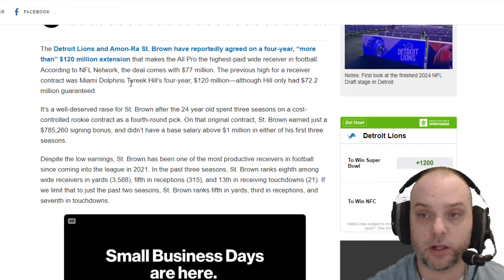Amon-Ra St. Brown and Penei Sewell GET PAID! Is Jared Goff Next? Detroit Lions News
The Detroit Lions and Amon-Ra St. Brown have reportedly agreed on a four-year, “more than” $120 million extension that makes the All Pro the highest-paid wide receiver in football. According to NFL Network, the deal comes with $77 million. The previous high for a receiver contract was Miami Dolphins Tyreek Hill’s four-year, $120 million—although Hill only had $72.2 million guaranteed.

It’s a well-deserved raise for St. Brown after the 24 year old spent three seasons on a cost-controlled rookie contract as a fourth-round pick. On that original contract, St. Brown earned just a $785,260 signing bonus, and didn’t have a base salary above $1 million in either of his first three seasons.

Despite the low earnings, St. Brown has been one of the most productive receivers in football since coming into the league in 2021. In the past three seasons, St. Brown ranks eighth among wide receivers in yards (3,588), fifth in receptions (315), and 13th in receiving touchdowns (21). If we limit that to just the past two seasons, St. Brown ranks fifth in yards, third in receptions, and seventh in touchdowns.

St. Brown has also made the Pro Bowl in each of the last two seasons and earned first-team All Pro this past year.

His impact goes beyond production on the field, as well. The Lions receiver is a tone-setter during the week of practices in the lead up to each game. His work ethic is unmatched, and several players and coaches have commented on how that approach has a trickle-down effect to the entire team.

“Watch him in practice. He works like that every day,” coach Dan Campbell said back in January. “He works like he wants to be the best and he believes he can be the best. And so, man, you can’t have enough of those guys. I mean, how do you fail when you have guys like that?”

Congratulations to St. Brown on a well-earned, significant raise.

The Detroit Lions have made Wednesday an iconic day in franchise history. Just a few hours after it was reported that Amon-Ra St. Brown is getting a massive four-year extension, NFL Network’s Mike Garafolo is now reporting that Penei Sewell is getting a record-breaking four-year extension of his own. Per Garafolo, the deal is worth a total of $112 million, including $85 million guaranteed. The deal, per Garafolo, makes Sewell the highest-paid offensive lineman in football.

The previously highest-paid deal for an offensive lineman (by average per year) was a three-year, $75 million contract ($25 million a year) for Texans left tackle Laremy Tunsil. If the initial contract details are accurate, Sewell’s deal is for $28 million per year.

That’s right. The Lions now have the highest-paid offensive lineman and wide receiver in football (for now).

Sewell was Lions general manager Brad Holmes’ first draft pick—the seventh overall selection in the 2021 NFL Draft. Since being drafted, Sewell has locked down the team’s right tackle position. Over the course of three seasons, Sewell has made the Pro Bowl twice, and he was named first-team All-Pro in 2023 after being graded out as the NFL’s best tackle per PFF (92.8).

Sewell hasn’t just been excellent on the field, but he has been remarkably reliable, as well. He has only missed one career game in three seasons, and over the past two years, he hasn’t missed a single snap.

With Sewell and St. Brown now locked up, the Lions have secured the two biggest tentpoles of this franchise, and a new era of homegrown talent begins under Holmes and head coach Dan Campbell.